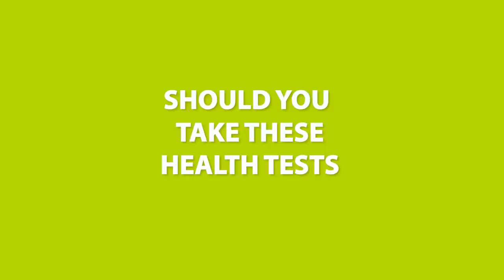The Slow Metabolism Myth Unveiled | Dr Steven Gundry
When it comes to metabolism, you've probably heard some pretty conflicting information about how it works, or whether or not slow metabolism is predetermined by genetics. So for my latest episode, I aimed to clear up any confusion.

I will provide you with everything you need to know about metabolism, including some basic tips on how to best support it. Additionally, I dive into one of the most essential vitamins that many of us lack and identify the blood tests I recommend you request from your doctor for optimal health.

On this episode you’ll learn:
The real cause of a slow metabolism and what YOU can do about it (no matter your age)
Why missing out on THIS daily activity can cause sugar cravings and weight gain
How “trendy salt” can actually slow down your metabolism – and the best type to get
How your thermostat can affect your longevity and sleeping patterns (and tricks for using it to your advantage)
How WHEN you eat could be more important than what you eat
The SHOCKING connection between vitamin D and your gut lining (and the foolproof way to increase your vitamin intake)
Why I recommend EATING your sunscreen!
Why getting your vitamin C like this is the smartest way to prevent wrinkles and improve collagen
The cheap and easy-to-obtain tests you NEED from your doctor (they could change your life for the better)
Why carrying the Alzheimer's gene does NOT mean your fate is sealed (and what to do about it)
Why vegans actually tend to have smaller brains (and the supplement that could help minimize these effects)

The tools to live a long and healthy life delivered straight to your inbox!